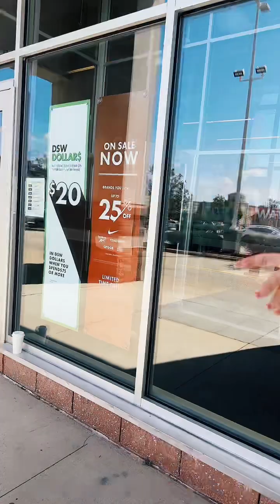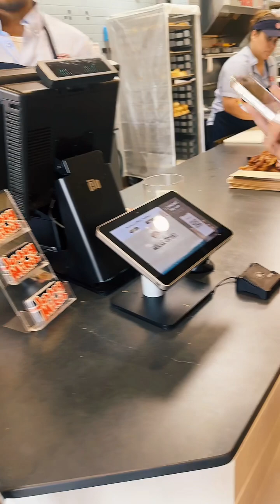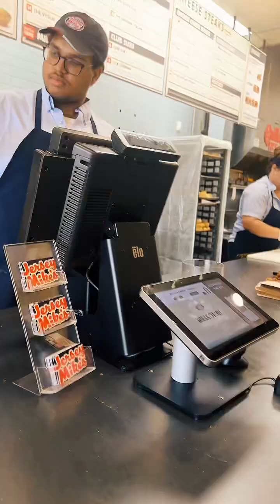Chitchat & shopping-I'm BUSY6/12/24PM#makemoneysavemoneygetcashback#appsthatwork#sidehustlesthatwork